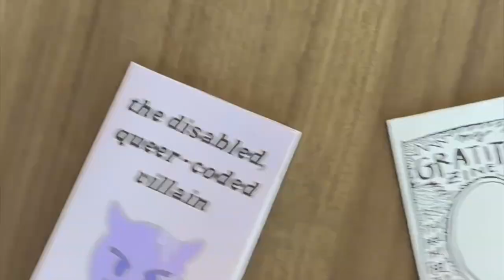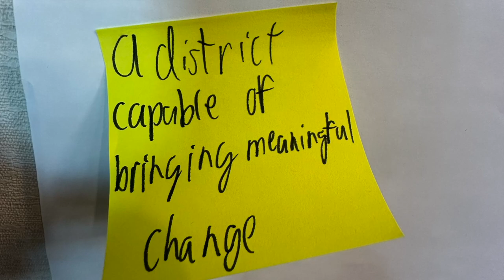QSOCC IG Short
SMCCCD's Inaugural Queer Students Of Color Conference
March 8, 2024
Building 6, 2nd Floor
Skyline College

Skyline College Student Equity & Support Programs Division
Skyline College Undocumented Community Center
Associated Students of Skyline College
Sexuality and Gender Alliance
Cañada College Cultural Center
Cañada Undocumented Community Center